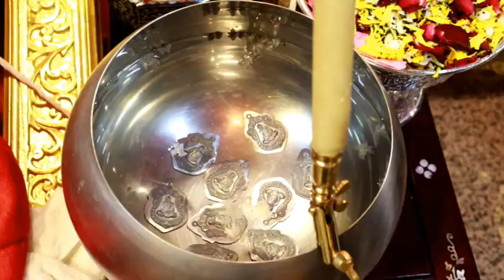Ch8 ป๋อง สุพรรณ” ไม่ปิดกั้นความเชื่อใคร อยากได้อยากมี สิ่งแรกที่ต้องทำคือ “สร้างบุญ”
✅ศรัทธาอยู่ที่ใจ! “ป๋อง สุพรรณ” ไม่ปิดกั้นความเชื่อใคร อยากได้อยากมี สิ่งแรกที่ต้องทำคือ “สร้างบุญ”

กระแสตอบรับ พร้อมแรงศรัทธาของเหล่ามหาชนที่ร่วมใจร่วมบุญบูชา “ท่านพ่อจตุคามรามเทพ” รุ่นปาฏิหาริย์ เหนือดวง องค์ราชันย์ดำจตุคามรามเทพ จ้าวแห่งทะเลใต้ โดยมีประธานฝ่ายสงฆ์ “พระอาจารย์อติโชติ ธมฺมวโร” พร้อมด้วยลูกศิษย์คนดัง “ป๋อง สุพรรณ” รวมไปถึง “ติ๊งโน้ต ฐิติพงศ์” ซึ่งพิธีมหาเทวาภิเษก เหนือดวงวาระ ๓ ชุดกรรมการอุปถัมภ์ (ลังลุ้น) ในวันนี้ (26 สค.) โดยมีพระเกจิคณาจารย์ 5 รูป สุดเข้มขลัง เพื่อเพิ่มความเป็นศิริมงคล ณ อุโบสถวันพุทไธศวรรย์ พระอารามหลวง และเซียนพระคนดังได้เปิดใจเกี่ยวกับกรณีดราม่าที่หลายคนยังสงสัยว่าการบูชาวัตถุมงคลนั้น คือความ “ศรัทธา” หรือ “งมงาย” กันแน่

4 Ku-band @ 54 MHz
24 Ku-band @ 27 MHz

Downlink Information:
NAT TV 1 and 2
Transponder: 22
Frequency: 12090
Symbol Rate: 20000
FEC: 3/4

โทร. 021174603